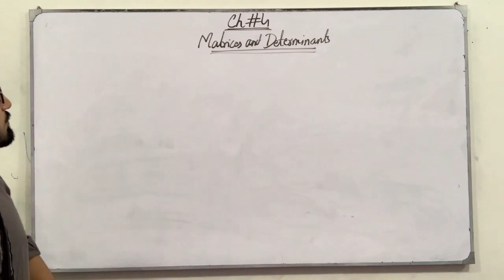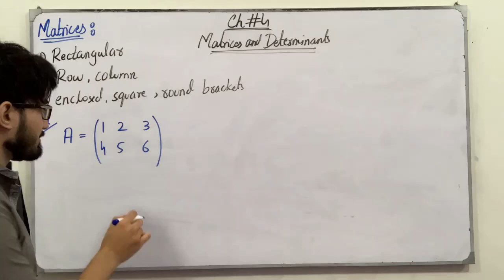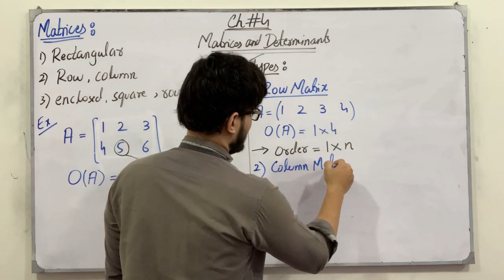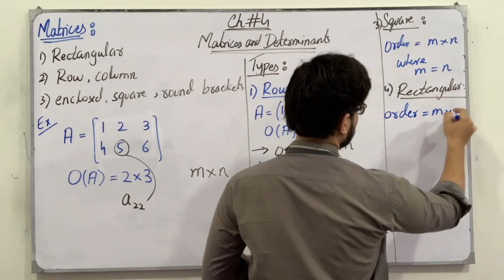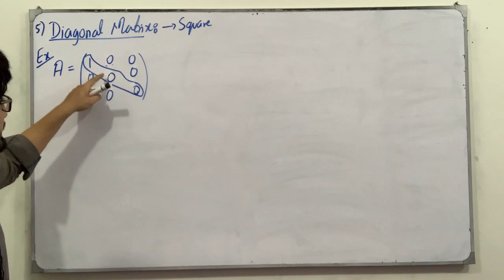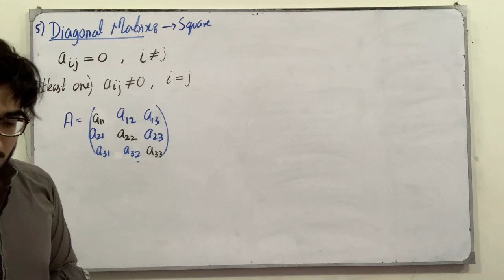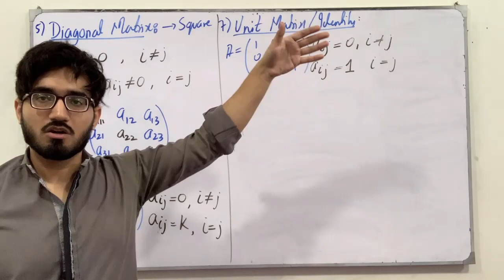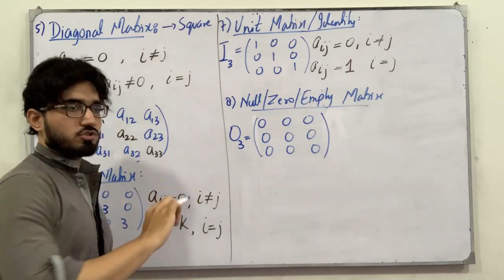ECAT Preparation || Lecture 60 || Matrices & Determinants || Chapter # 4 || Class 11 || Saad Latif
In this video, I will be discussing the topics of chapter # 4, Matrices & Determinants. I will discuss the definition, the concept of each topic followed by examples and tricks which are very helpful for the ECAT Preparation.